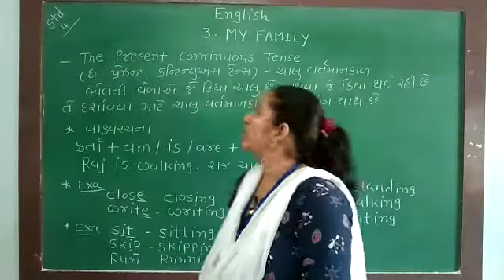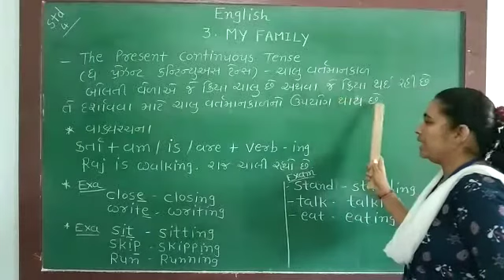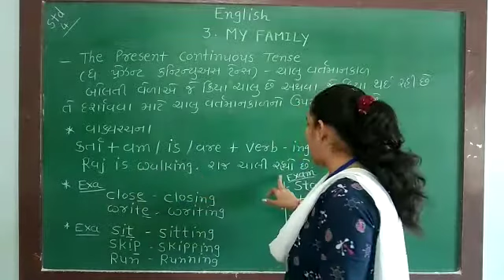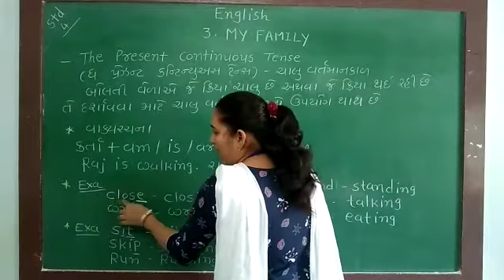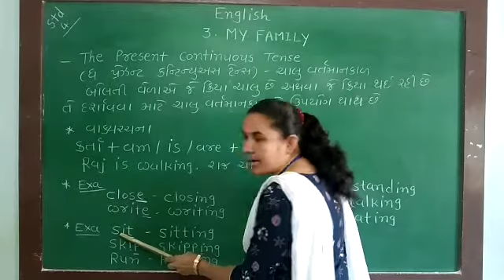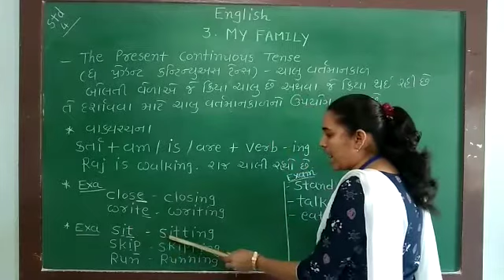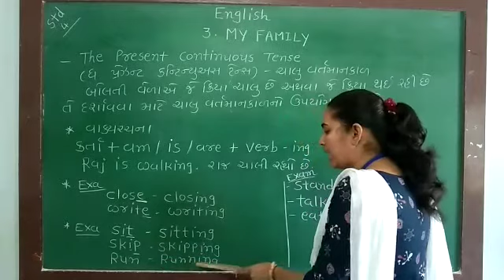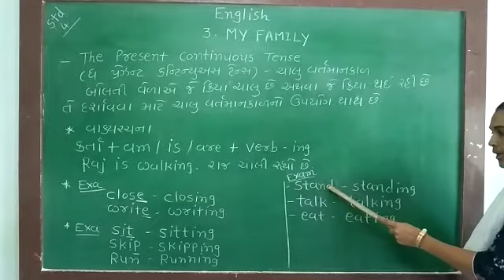Std-4 Subject-English Unit-3 My Family Activity- 11(Grammar)